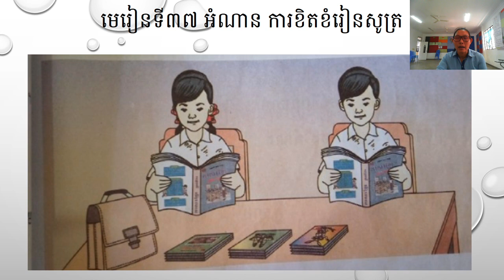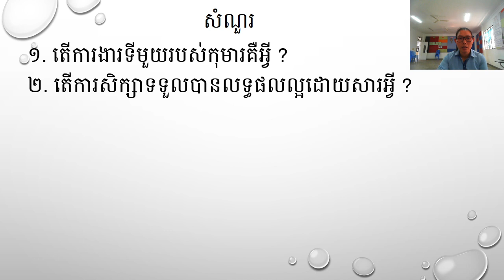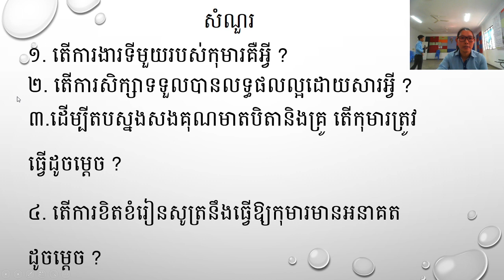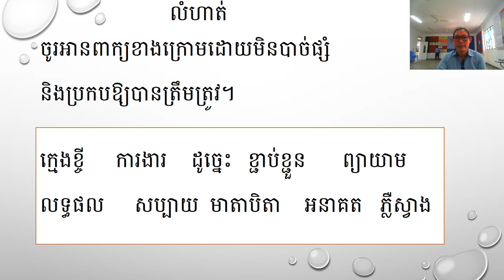ភាសាខ្មែរថ្នាក់ទី២ មេរៀនទី ៣៧ អំណាន ការខិតខំរៀនសូត្រ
សំណួរ